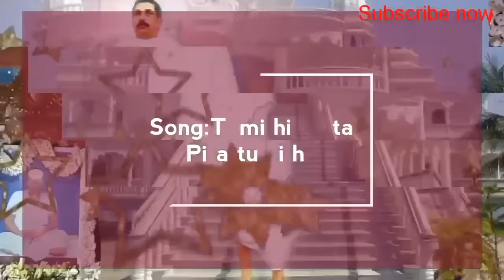Param Dayal Sree Sree Thakur Anukul Chandra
Bande Purushottamam.🙏🙏

(3)Instagram-@satsangparivar12instagrams

I have used the following
(1) camera-canon 200D
(2)Computer-Acer Extensa
(3)Mobile-Apple iPhone11
(4)Speaker-Govo Go surround
(5)microphone-Blue Yeti
(6)Tripod-Digitek DTR